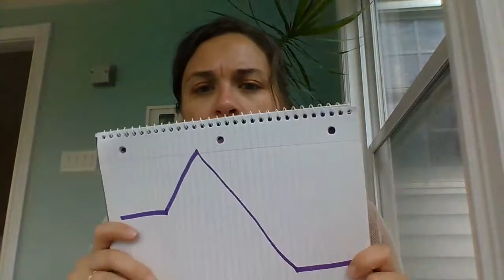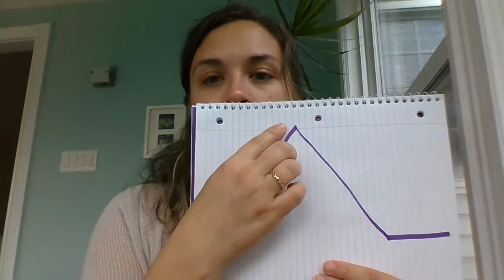Hero's Journey Steps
A video lesson going over all of the steps in the hero's journey. I also go over how these steps play out in Fahrenheit 451. Watch this before completing your assignment. It goes along with the Hero's Journey Outline and Archetypes available on Canvas.